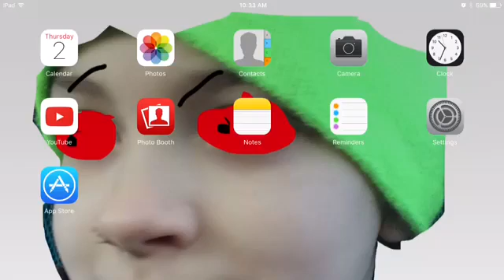The caillou changed my wallpaper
I hope this video teaches you a lesson. Don't let caillou chat with you